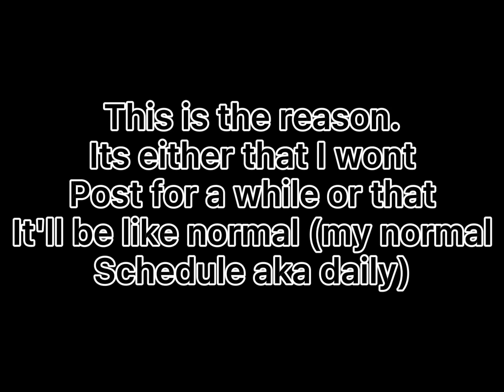Important (Please Watch)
I post Roblox Videos, MLB, gacha videos and maybe more to come!

~Is this channel family friendly?~
Mostly yes but sometimes there is swearing (mostly in meme videos)

~Sub goal~
I would rlly appreciate if we hit 20 subs so uh yeah!

Baiii